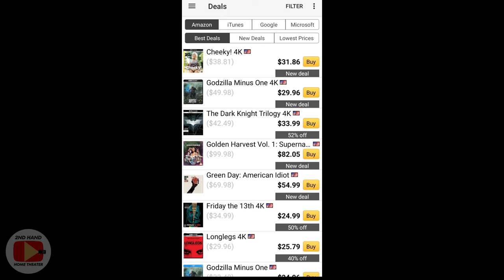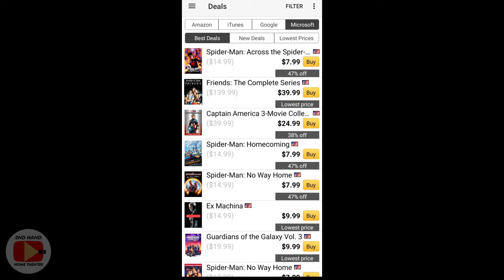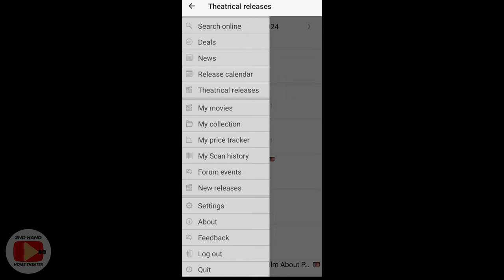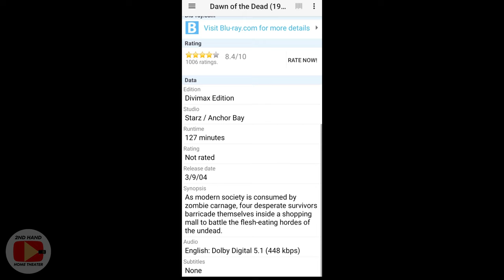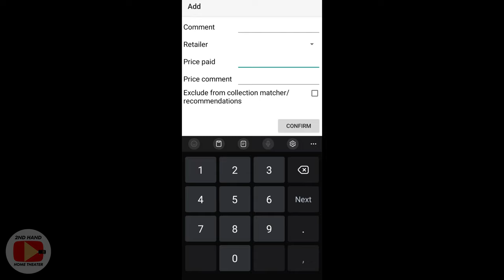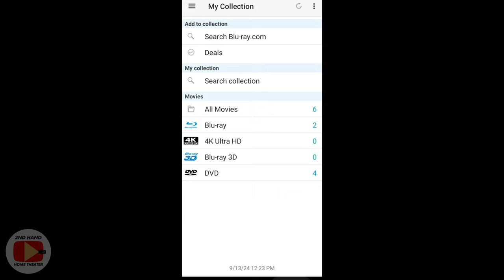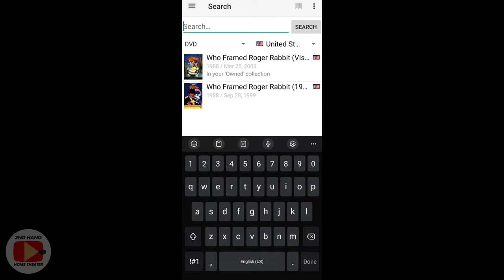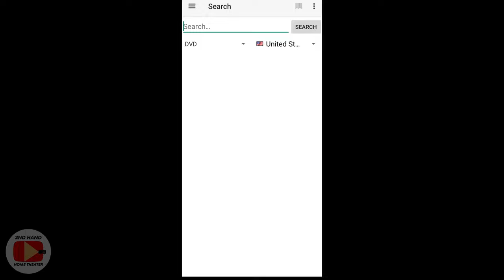Organize Your Movie Collection with The Bluray.com App - It's a Gamechanger!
Are you overwhelmed by your ever-growing movie collection? Look no further! In this video, I introduce you to an incredible app that will revolutionize the way you organize your movies. Whether you have a few titles or a massive library, this app is a gamechanger for any film enthusiast.

Join me as I walk you through the app's features, including how to catalog your movies, track which ones you've watched, and even find new recommendations based on your preferences. Say goodbye to clutter and confusion, and hello to a beautifully organized collection!

Let's dive in and transform your movie-watching experience today!

Home Theater Equipment:
Projectors: Knoll Systems LED 1081 & Marantz VP11S1
Screen: DIY 110" 1.0 Gain Screen
Front L&R Speakers: Angstrom Audio Sonata 100S
Center Speaker: Infinity Beta C360
Rear Speakers: JBL Pro 8340a
Players: Panasonic UB420 & Pioneer BD-51FD
Receiver: Rotel RSX 1562

Thanks.